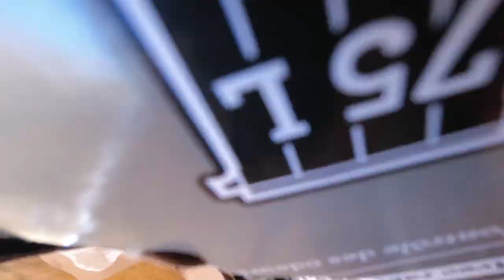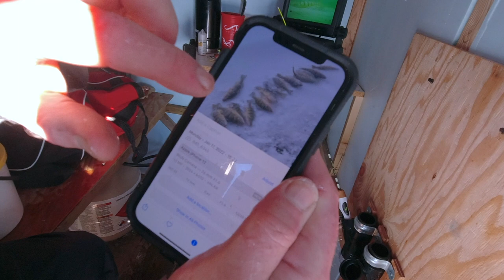I started a Fish Hut Rental Business- VLOG Ep 1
My first ever vlog, hopefully I can get into a routine keeping you guys updated with regular content with this format. I will do my best to film as much as I can for you.